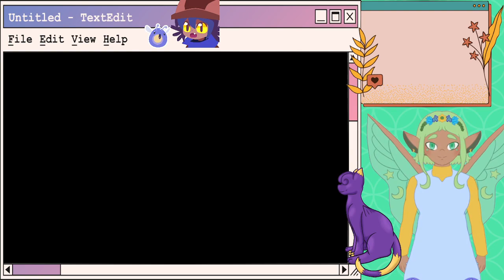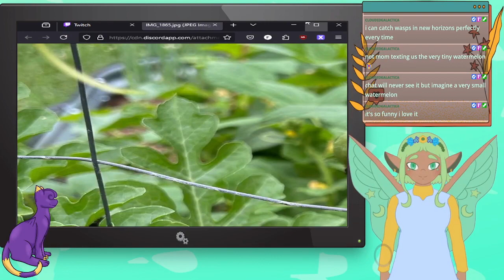OG Animal Crossing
Originally Streamed June 28h, 2024.